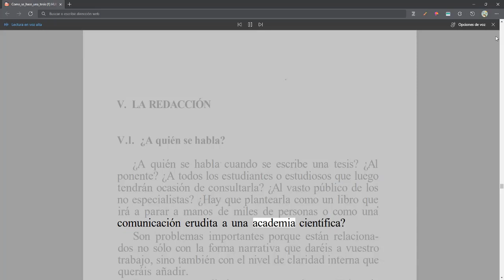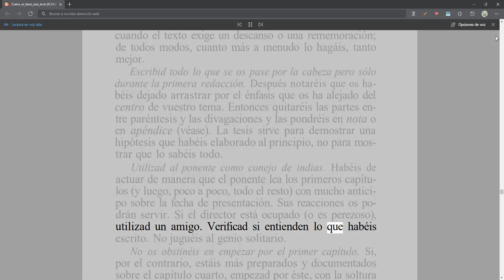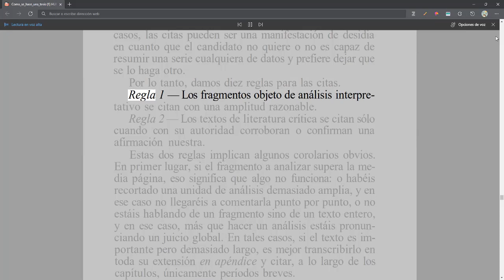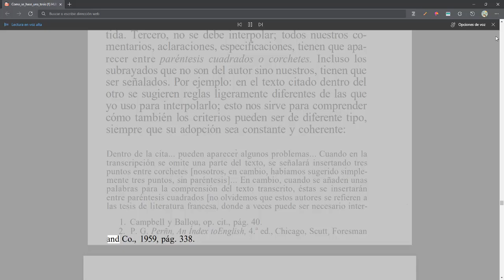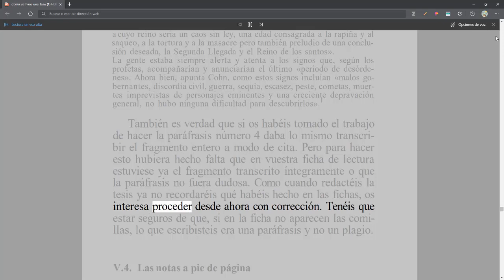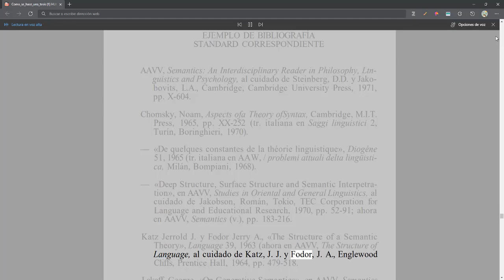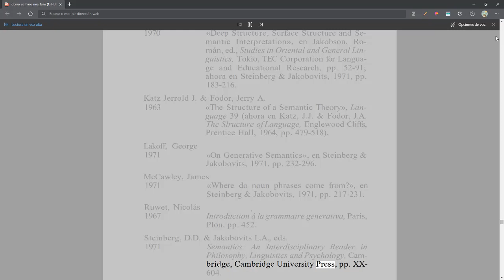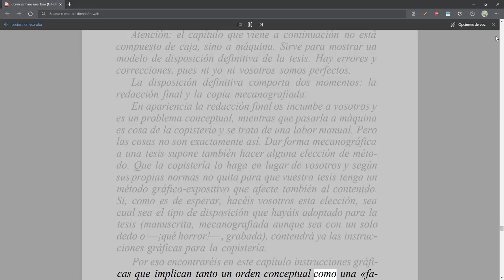Cómo se hace una Tesis - Humberto Eco - 5. La Redacción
Como se hace una Tesis
Autor: Humberto Eco
5. La Redacción